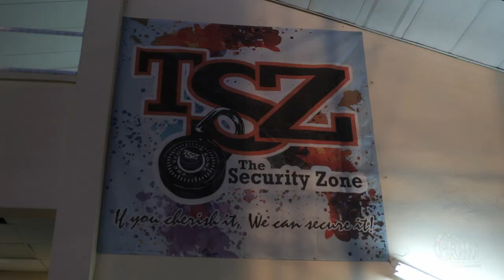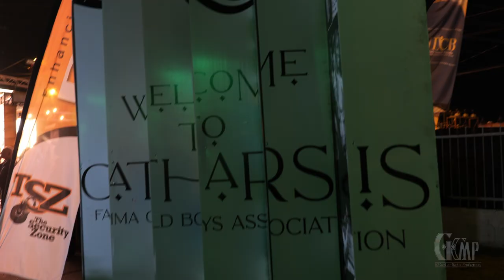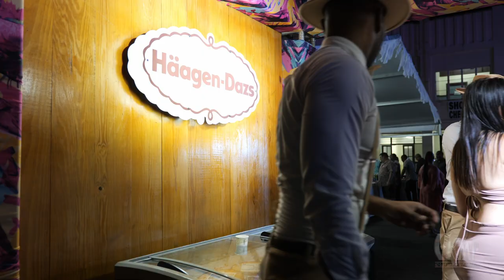Fatima Fete 2023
Song: Long Live Soca
Artist: Voice